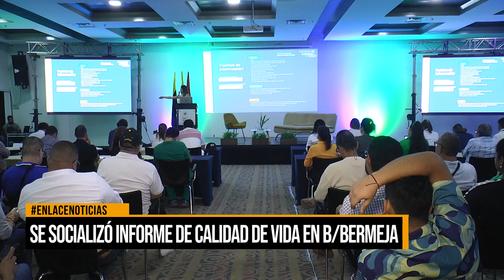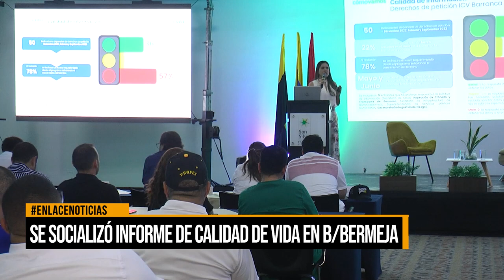Se socializó informe de calidad de vida en Barrancabermeja